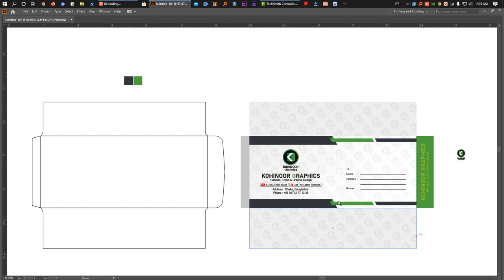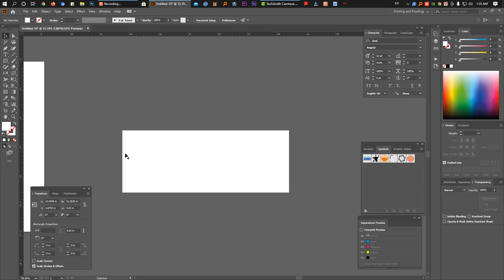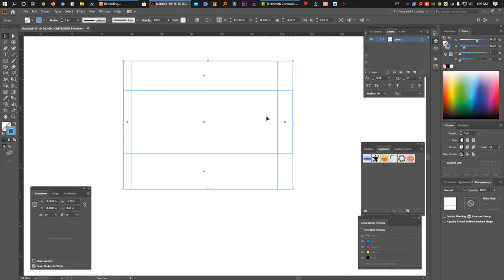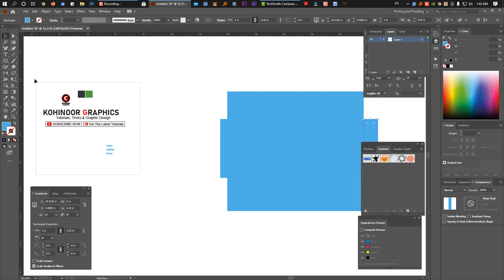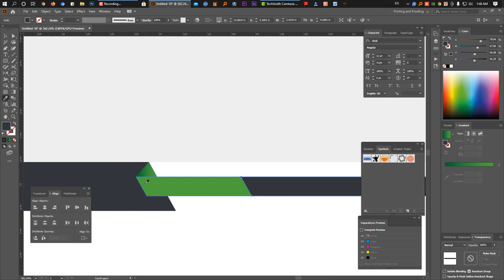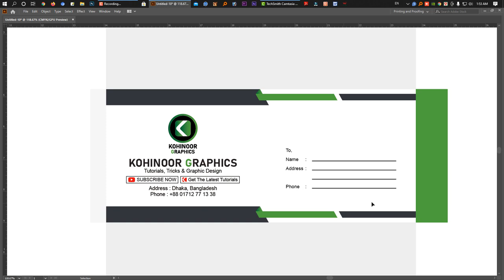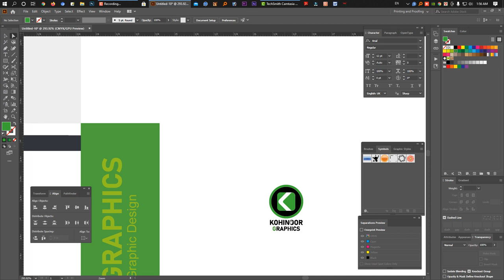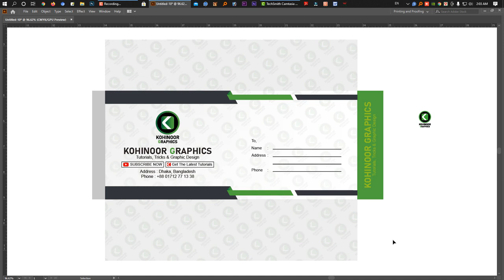Envelope Illustration in Illustrator। Graphic Design Bangla Tutorial । কিভাবে ড্রাই কাটিং ফর্মা তৈরী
Thank's for Watching!